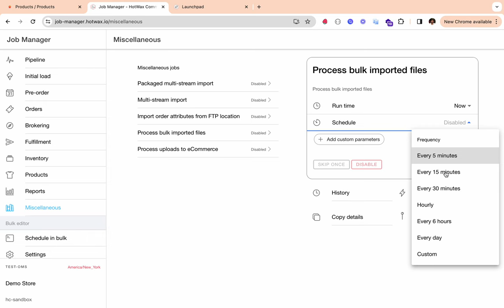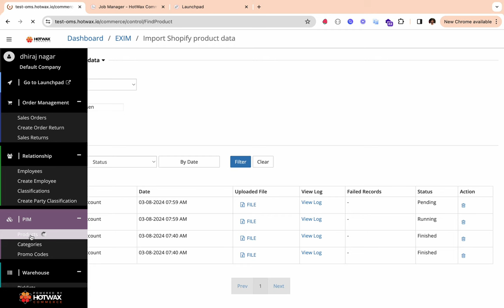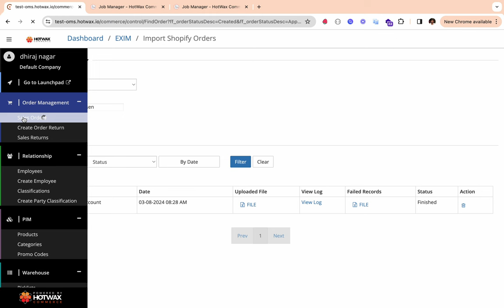Initial OMS setup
The initial setup of an Order Management System (OMS) is crucial for seamless operations. It involves configuring essential parameters such as product and order workflows. Additionally, integrations with third-party platforms like Shopify and ERP systems are established to ensure smooth data exchange.